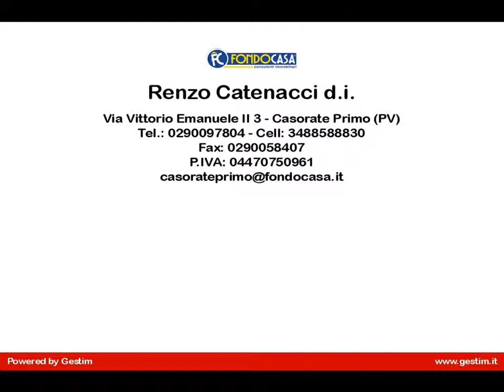Appartamento in Vendita a Casorate Primo (PV)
Ampio bilocale mq. 85 con ingresso nell'ampio soggiorno con angolo cottura, balcone grande, disimpegno, bagno e una camera. Box e cantina. Ascensore, riscaldamento autonomo.